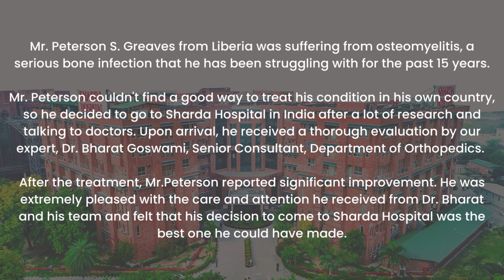Mr. Peterson successfully recovered from Osteomyelitis at Sharda Hospital, Greater Noida.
Mr. Peterson S. Greaves from Liberia was suffering from osteomyelitis, a serious bone infection that he has been struggling with for the past 15 years.

Mr. Peterson couldn't find a good way to treat his condition in his own country, so he decided to go to Sharda Hospital in India after a lot of research and talking to doctors. Upon arrival, he received a thorough evaluation by our expert, Dr. Bharat Goswami, Senior Consultant, Department of Orthopedics.

After the treatment, Mr.Peterson reported significant improvement. He was extremely pleased with the care and attention he received from Dr. Bharat and his team and felt that his decision to come to Sharda Hospital was the best one he could have made.